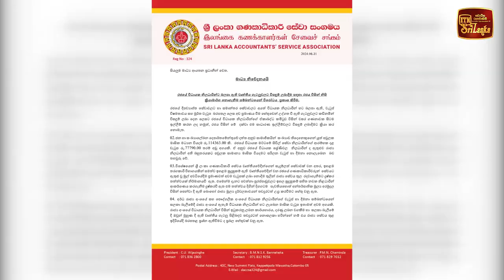රට තුළ වර්ජන රැල්ලක් ක්‍රියාත්මක කිරීමට දේශපාලන මැදිහත්වීමක් තියනවා - සමන්